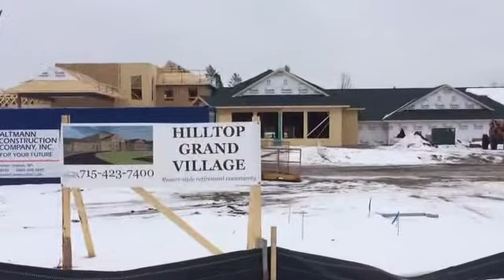Hilltop Grand Village Feb 18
It was a quiet day at the Hilltop Grand Village construction site, but the progress from last week is obvious. You can see the core of the building taking shape.